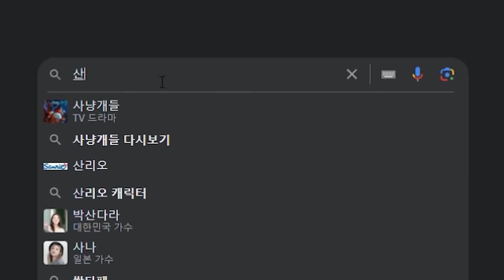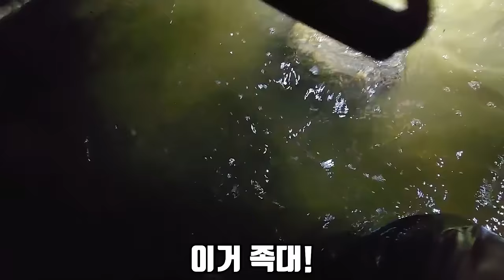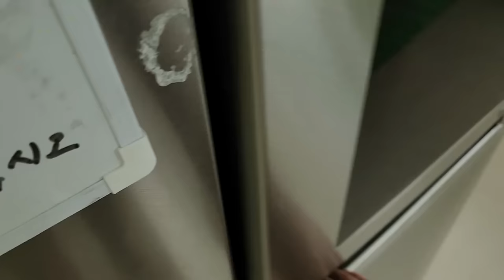은혜야.. 산후에 잉어가 좋다길래 잡아왔어..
오늘은 산후에 정말 좋다는 잉어를 잡아서 은혜한테 몰래 먹여 봤습니다!
저번에 가물치를 직접 다렸었는데 은혜가 먹지 못해서
이번엔 직접 건강원에서 다렸습니다!
재미있게 보세요!
라랑해요!!